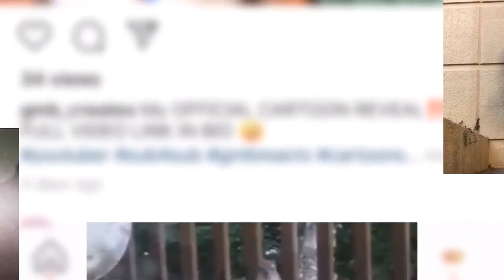Try not laugh with the Squad! Ft Turbooo q (+ more)